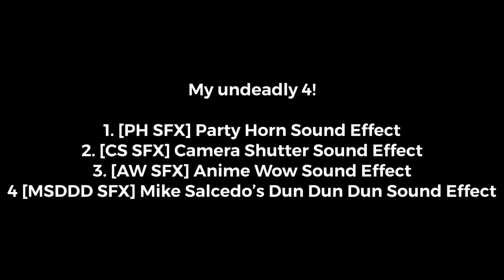My undeadly 4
Inspired by @MookeWortaArchive